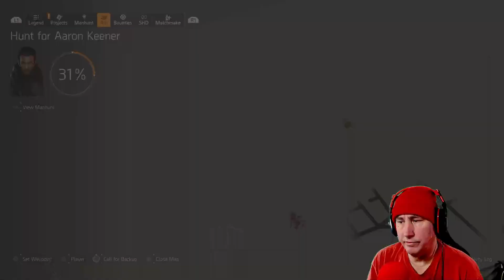Division 2 Starting Over part 23